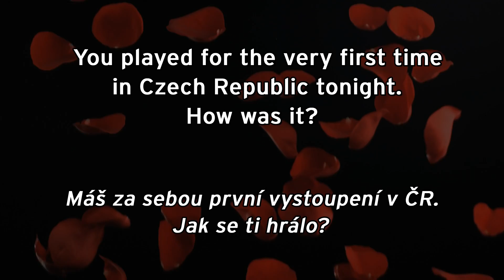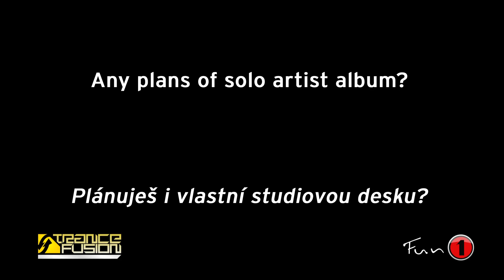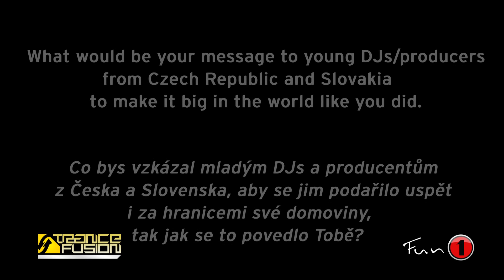ANDREW RAYEL talks about new album at TRANCEFUSION